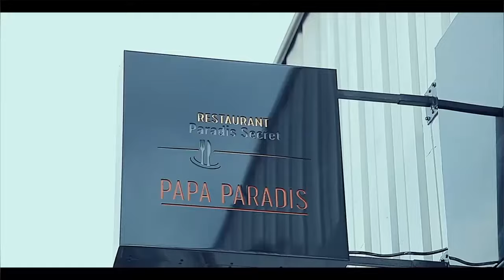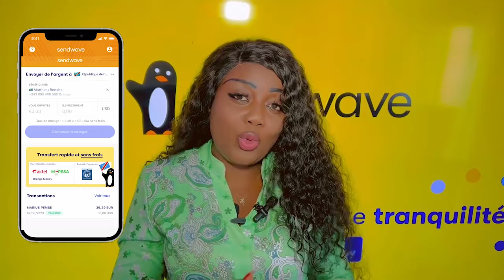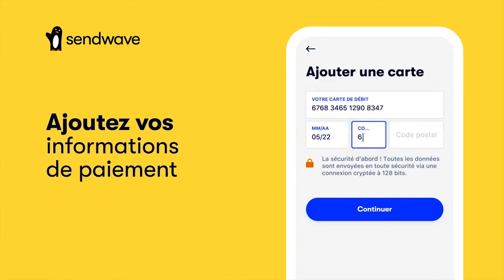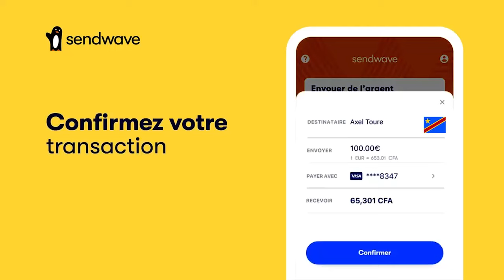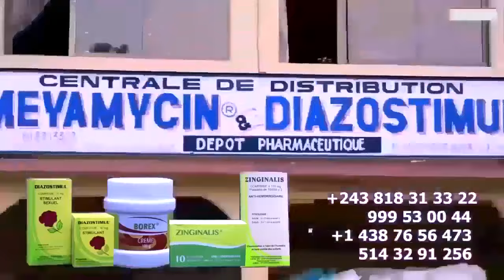Pourquoi FALLY A PIMELI KISSIDJORA Et MANICKE VISA AMBASSY A Dévoilé Batu Ya MAFINGA Bako KENDE Té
Pourquoi FALLY A PIMELI KISSIDJORA Et MANICKE VISA AMBASSY A Dévoilé Batu Ya MAFINGA Bako Voyagé Na FALLY Té